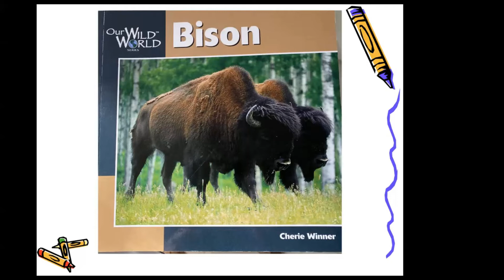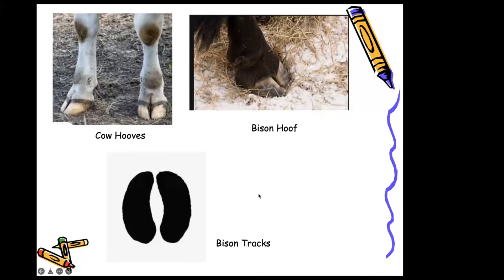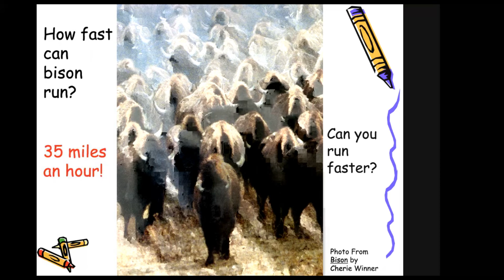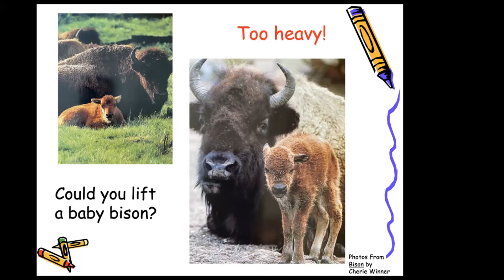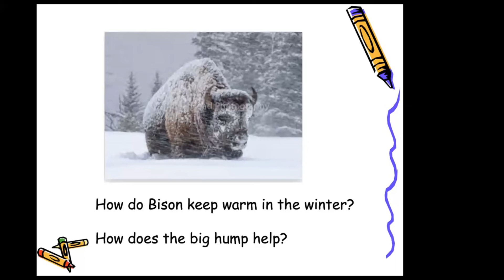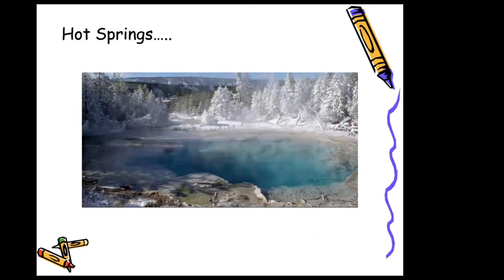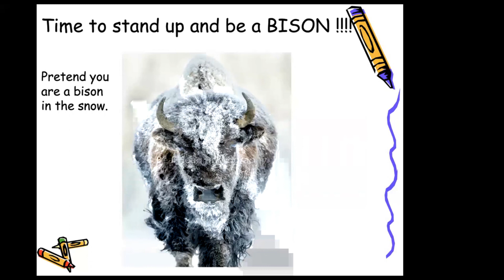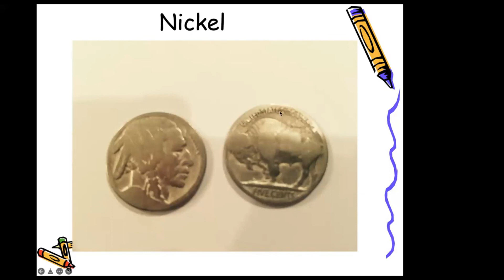Buddy Bison: All About Bison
Local author, Dr. Ilona Holland joined us for our Bison / Buffalo story time Thursday, January 20th! She read "Buddy Bison's Yellowstone Adventure" but also taught us about the magnificent animal, the Bison! Enjoy the presentation!

Holland, Ilona E. Illustrator. Buddy Bison’s Yellowstone Adventure (2016). National Geographic Kids.

Join Buddy Bison and his two new friends as they explore the majestic Yellowstone National Park. Breathtaking photographs of Yellowstone serve as the backdrop for the wacky adventures of a curious pair of twins, Elana and Christopher, who are spending the summer with their aunt Rosa, a park ranger. This charming tale is sprinkled with helpful tidbits about the park, weird-but-true facts about the animals, and more fun facts kids adore. A comprehensive afterword offers a short history of the park and ways kids can get involved in parks preservation.